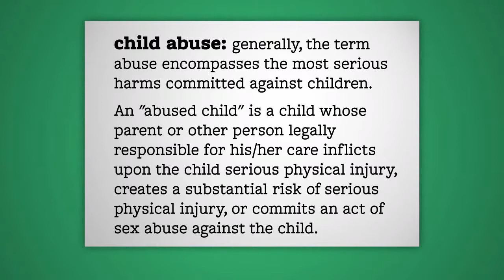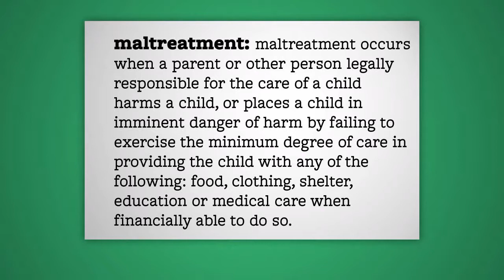10 MANDATED REPORTER